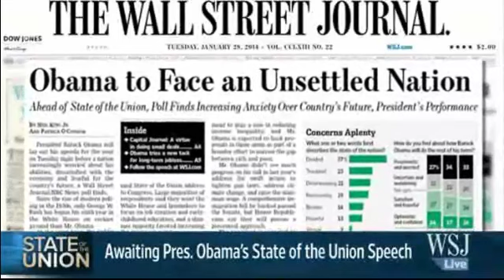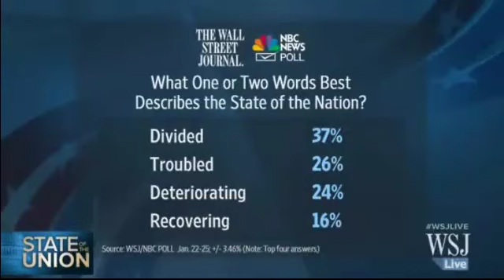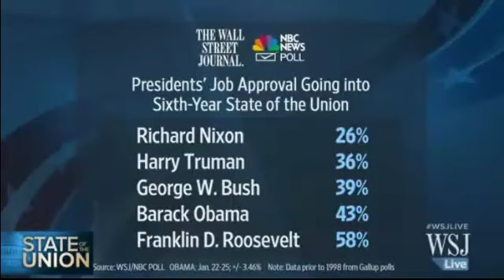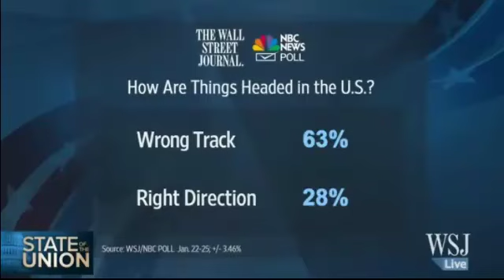RNC Co-Chair Sharon Day Discusses the State of the Union on WSJ Live